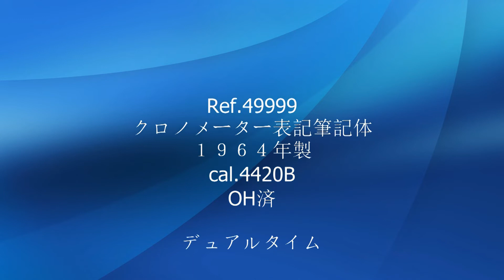SEIKO キングセイコー２ndモデル クロノメーター筆記体表記 1964年製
キングセイコー２ndモデル　Ref.49999クロノメーター筆記体表記モデル。